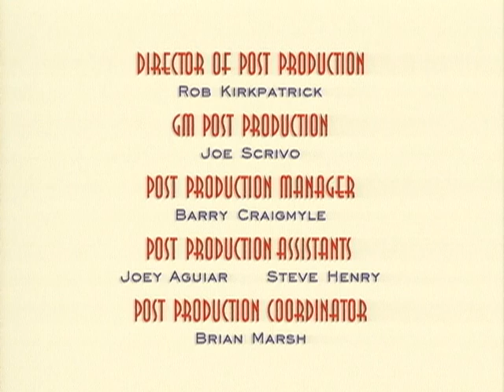George Shrinks: WYPROWADZAJĄC MISS DAISY - Ep. 16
George planuje dla Becky przyjęcie - niespodziankę. Każdy ma zadanie do wykonania. Mama Becky przywozi prezent, szczeniaczka imieniem Daisy i prosi George’a, by ten popilnował go do czasu imprezy. Chłopiec zgadza się, ale psoty czworonoga utrudniają George’owi przygotowanie wszystkiego na czas.